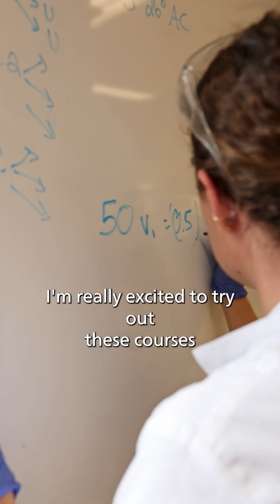Bates College faculty and student researchers do field work on the rocky coast of Maine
This summer, Environmental Studies professor Justin Baumann and a team of four Bates seniors traveled the Maine coast — from Quoddy Head to Cape Neddick — to study one of the state’s most iconic but threatened species: the blue mussel.

Want to learn more? Learn more about our students' blue mussel research on the Bates

Thanks for being part of the Bates College community.